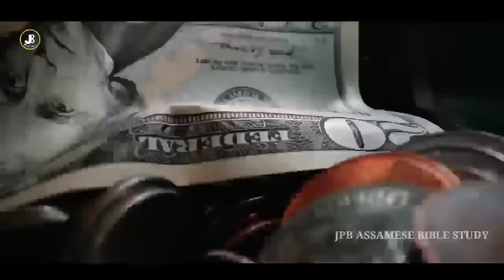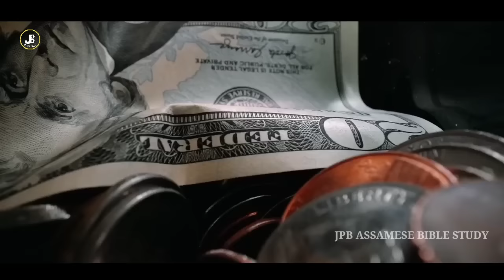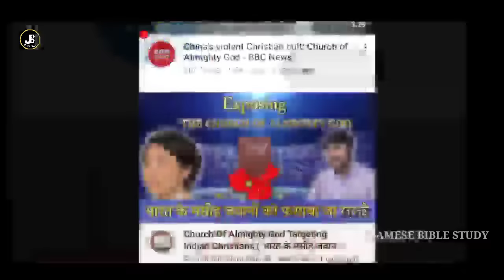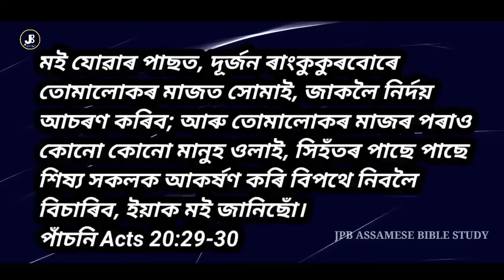ভূৱা শিক্ষাৰ আগ্ৰাসন হৈছে নেকি || বাইবেল || False Prophets || MisInterpretation Bible and Preaching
এনেকোৱা চিঞৰি চিঞৰি চিঞৰ ভাখৰ প্ৰচাৰ কাৰ্য্য নচলাব
ভূৱা শিক্ষাৰ আগ্ৰাসন হৈছে নেকি ।। খ্ৰীষ্টিয়ান লোকক কিছুমান ভুৱা শিক্ষকে ভুলাই আছে

Ifsc :SBIN0012972

Name : Papu Basumatary

JPB Assamese Bible study Channel Is Dedicated to Preaching & Teaching the Bible and sharing of the Gospel of our Lord and savior Jesus Christ. Our Purpose is to Help our Christian Brethren to Grow and become Strengthen in their Faith by Knowing The Lord Jesus and Bible intimately ..

আমাৰ এই চেনেলৰ উদ্দেশ্য হৈছে যে
আমাৰ উঠি অহা খ্ৰীষ্টিয় ভাই-ভন্তীসকলক বাইবেলৰ জ্ঞান আৰু শিক্ষা বিস্তাৰ ভাবে বোজাই দিয়াৰ এটা প্ৰয়াস । যাতে আমাৰ উদ্ধাৰ কৰ্তা আৰু মুক্তিদাতা প্ৰভু যীচু বিষয়ে অলপ হ'লেও বোজক আৰু জানক ।
পৃথিৱীৰ মায়া জালত পৰি থকা সকলো খ্ৰীষ্টিয় লোকক উদ্ধাৰ কৰাৰ এটি সৰু প্ৰয়াস

1) This video has no negative impact on anyone. 2) This video is also used for Teaching/

Motivational purposes.

3) This video is Transformative in Nature. 4) 1 ONLY used bits and pieces of videos and photos to get the point across where Necessary.

We are not Here to Entertain the goats, we are here to Feed the Sheep of Christ.. We believe in Sola Scriptura, No Personal

Revelation.

Note : All images/ pictures and Adios, videos shown and played in the video belongs to Respected owners but not me.

All Adios in this video Credit by original owner of this creator not me
I'm not take any credit of this video Adios background personally

video photos credit to Jesus movie team